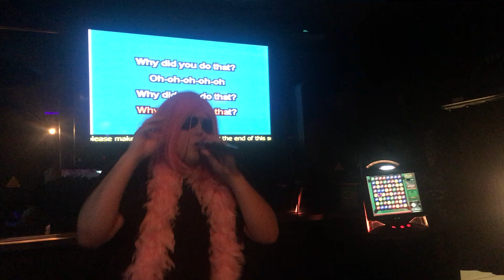Why Did You Do That (Lady Gaga Cover) (Live from Bearaoke @ The Parliament House)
My cover of "Why Did You Do That" by Lady Gaga